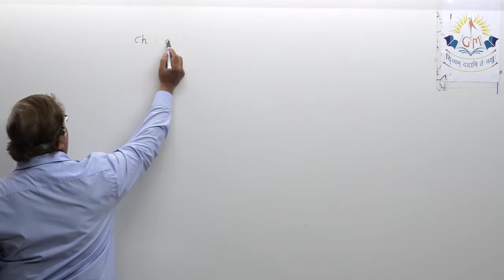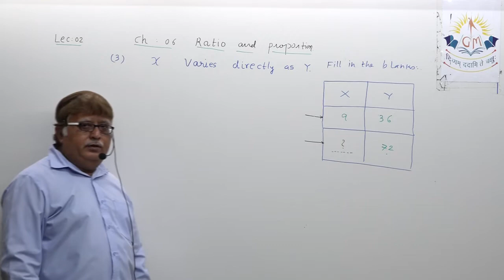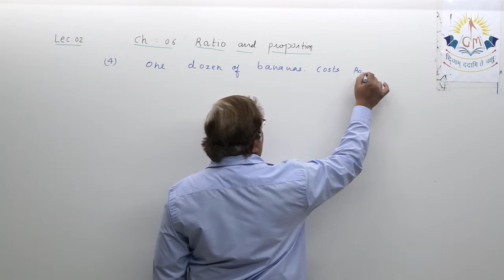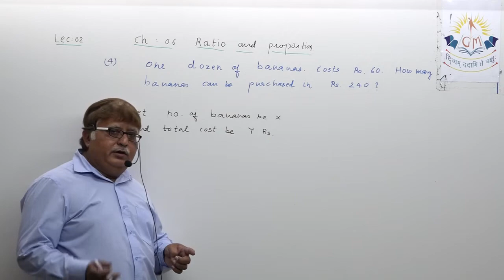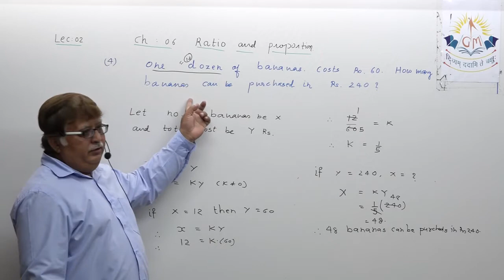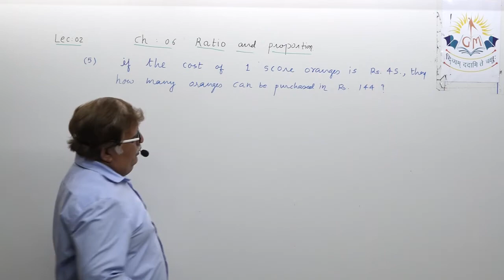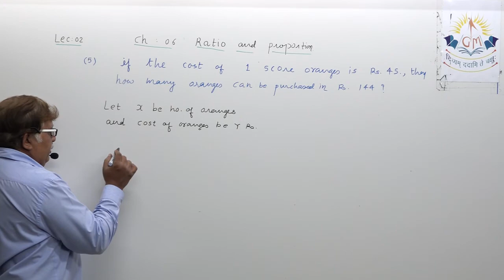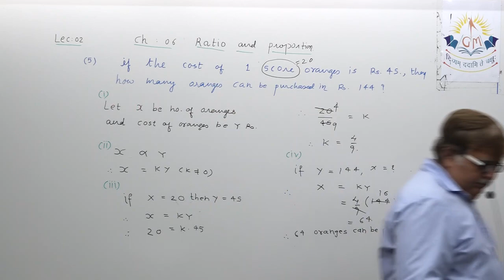Ch:06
lec:02 Date:26/01